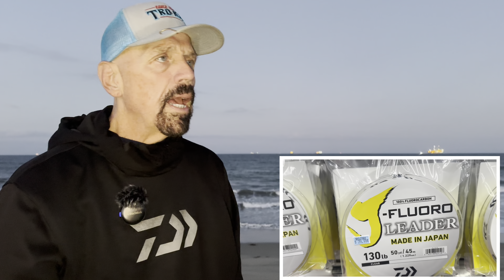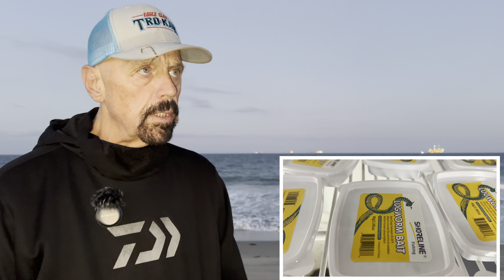Tanner, Cortez Bank weather alert, Ensenada update, Channel Islands white seabass, local fishing